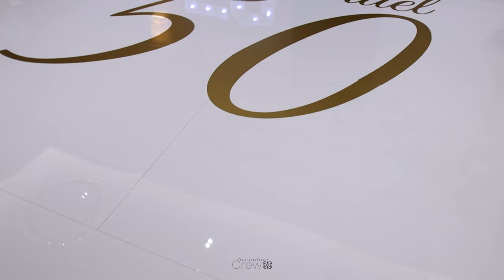THE MILLIONAIRE’S PARTY - EMMANUEL GRAND 50TH BIRTHDAY PARTY AT MARRIOTT - CANARY WHARF LONDON